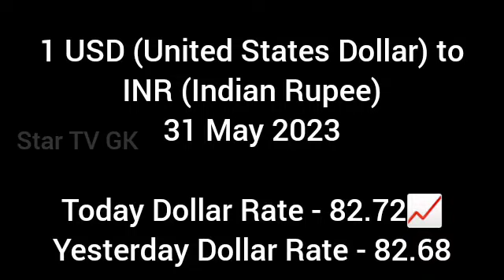Today Dollar to Indian Rupee Exchange Rate 31 May 2023 |Today Dollar Rate Equivalent to Indian Rupee